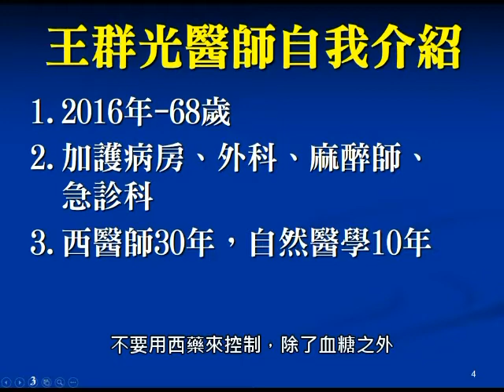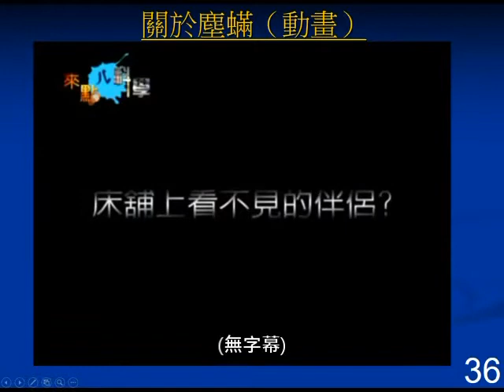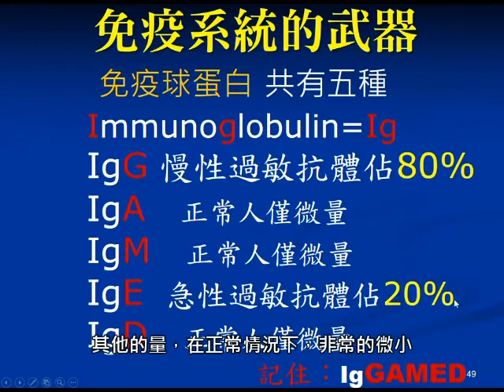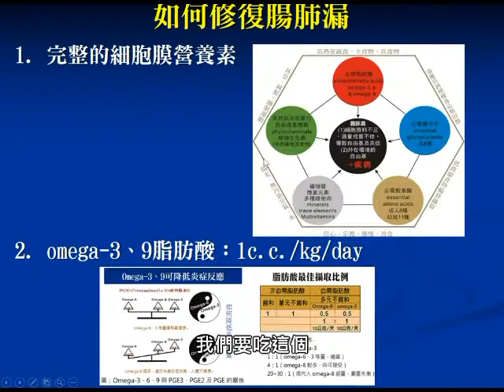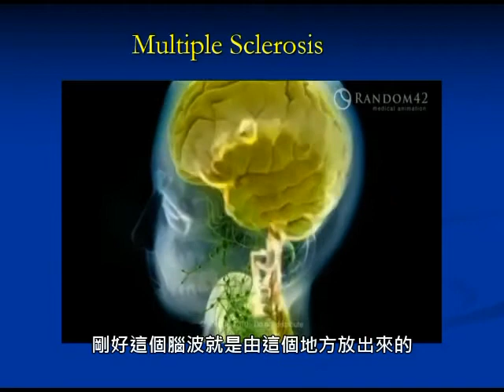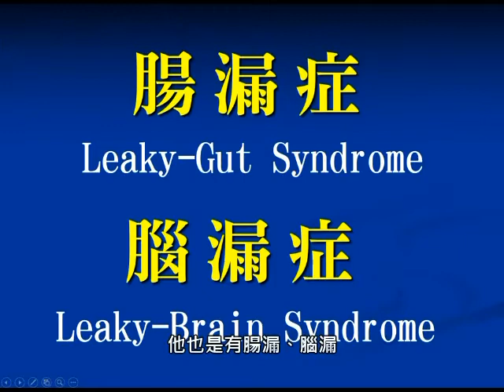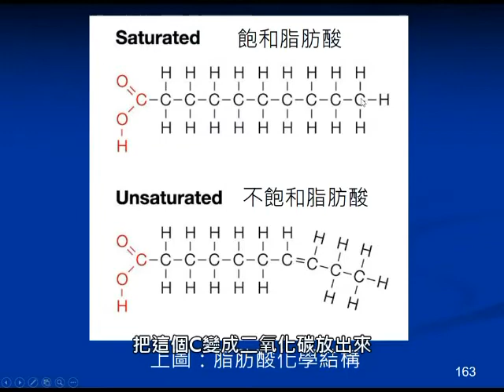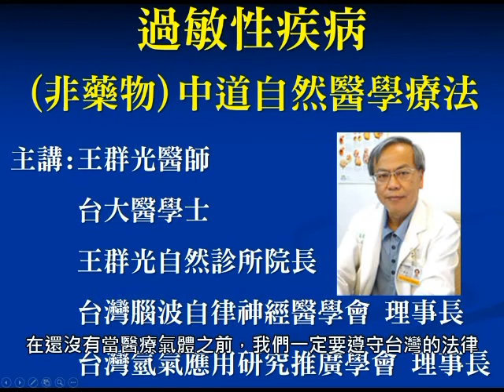過敏性疾病(非藥物)中道自然醫學療癒法